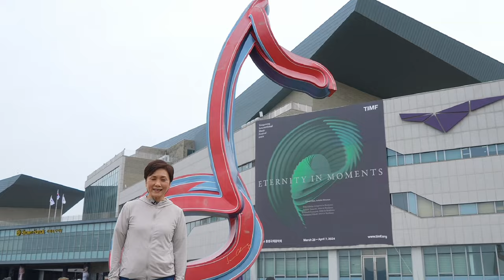Music Director Emeritus Yip Wing-sie in Tongyeong | HKS in Korea 2024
Join Wing-sie in the audience today (7 Apr) via the YouTube livestream on @TIMFfoundation at 2pm (HK Time), as the orchestra takes the stage with conductor Markus Stenz, superstar flautist Emmanuel Pahud and percussion virtuoso Marianna Bednarska.

Hong Kong Sinfonietta in Korea 2024:
Tongyeong International Music Festival 2024 “ETERNITY IN MOMENTS” (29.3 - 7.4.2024)